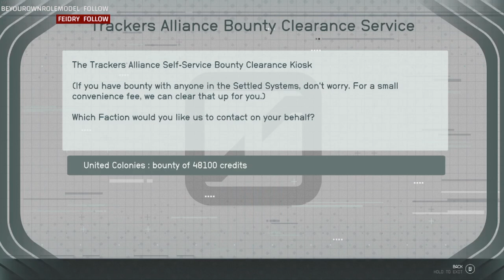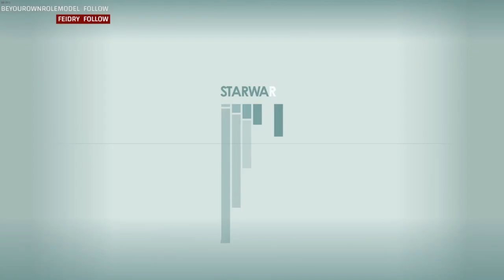Starfield Bounty - 48000 Bounty - alas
Top tip Starfielders. don't shoot randoms in the face (espeicallyi at New Atlantis)

I may have to sell my body to pay off the fine.